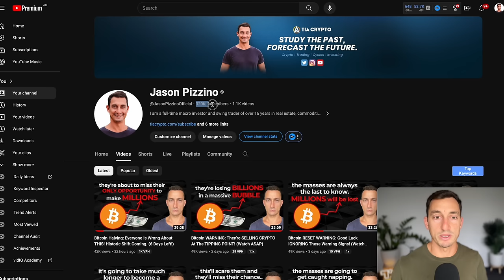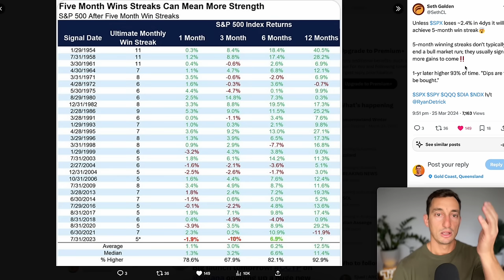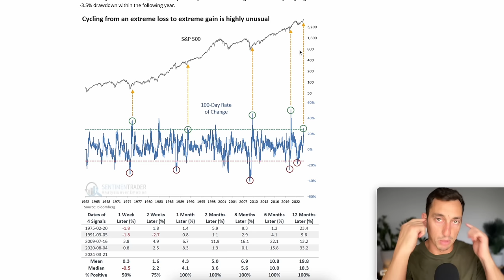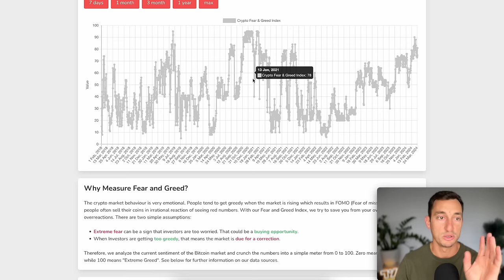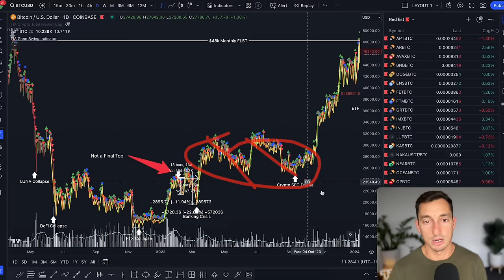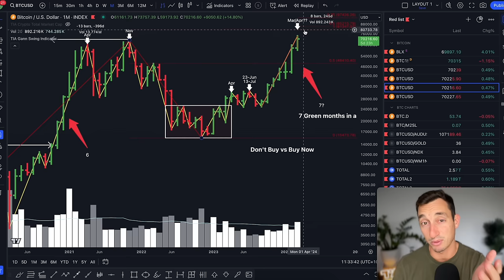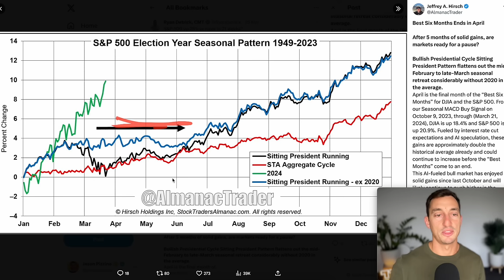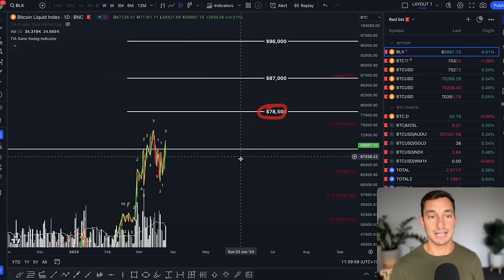Bitcoin ATH PUMP: What No One Wants To Hear - The Good & Bad (Watch ASAP)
PS - A common response to stock markets in ATHs is "This is a sign that a collapse is near". My response is yes, it is a symptom of a collapse but the timing is the issue. Now is not the time for a worldwide collapse. The Everything Bubble must do its damage first (to the upside) for a major collapse to unfold.

Video Description:
The masses always arrive too late to the market cycle and stay too long. It happens every single cycle without fail. Avoid doing what the masses do when the buy and sell bitcoin and crypto. In this video, we analyse what is happening in the traditional markets, SP500 and economy right now including interest rate cuts and hikes, along with when is a reasonable time to take profits on Bitcoin and what strategy I am using with my bitcoin profits in the crypto bull market cycle.

Timestamps
00:00 Bitcoin & 18.6 RE&EC, Macro Data
10:20 Bitcoin & Short-term, Market Sentiment
13:50 Bitcoin & What No One Is Saying: Part 1
18:45 Bitcoin & What No One Is Saying: Part 2
22:50 Bitcoin Price Targets (Coming Up)

*I reserve the right to adjust my outlook as more information and data come through for Bitcoin.